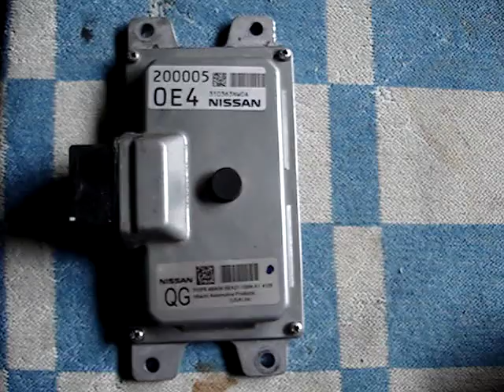что внутри ЭБУ CVT (70 000 руб) Nissan Teana J33 третье поколение Ниссан Теана L33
Что же внутри ЭБУ CVT Nissan Teana J33 третье поколение Ниссан Теана L33? которая стоит 70 000 рублей, просто смешно, как дорого оценивается японская электроника, причём работает она не долго, всего год или два!